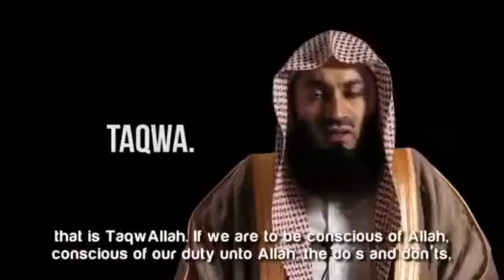Advice To The Youth ᴴᴰ ISLAMIC VIDEOS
Miracle of allah please isay zaror dakho or zayad say zayda share karo | ALLAH ki kudrat
Miracle of allah please isay zaror dakho or zayad say zayda share karo | ALLAH ki kudrat .wooow
miracles of allah must watch. wooow (original CCtv recodes)
Allah ka miracle
miracle of allah real clip
miracles of allah videos
new miracles of allah
youtube miracles of allah video
miracle of allah youtube
2015 miracles of allah
miracles of allah true stories
miracles of allah on dailymotion
miracle of allah
mojizat of islam
mojzat e allah
allah punishment
youtube mojza islamic videos
miracle of islam video
miracles of allah
allah miracles in the world
allah videos
miracle of allah pictures
the miracles of allah
miracles of islam pictures
miracles of allah in islam
picture of a miracle
youtube islamic miracles
miracles of allah almighty
marical of allah
allah's miracles videos
miracles in 2015
muslim miracle stories
dua for miracle
latest miracles of allah
miracles from god true stories
real miracles from god
miracles in real life
miracles of islam
stories of islam
mojza of islam
allah ka mojza in urdu
mojzat of allah
islamic mojza dailymotion
islamic mojza video
mojza of allah in world
mojza of allah of children's
mojza of allah in pakistan
allah ka mojza
mojza of allah world dailymotion
mojzat new
mojzat youtube
allah talah k mojzat
allah k mojzaat dailymotion
list of muslim insults
allah forgives whom he wills
punishment for blasphemy in islam
how to insult islam
blasphemy law in islam
punishment for blasphemy
HOW DO
Islam considers the Quran to be a holy book, the word of Allah, and a miracle The text itself is believed to be a miracle on the grounds that the Arabic text does not conform to the standard poetry and prose categories commonly expressed by all forms of written and spoken languages and therefore falls outside the realm of limited human possibility and must be divinely inspired The definition of a miracle is "a marvellous event not ascribable to human power or the operation of any natural force and therefore attributed to supernatural, esp. divine, agency; esp. an act
The medieval commentators such as Al-Tabari maintained that the term induced two meanings: first, the inability to read or write in general; second, the inexperience or ignorance of the previous books or scriptures